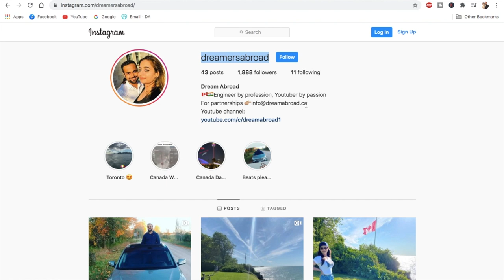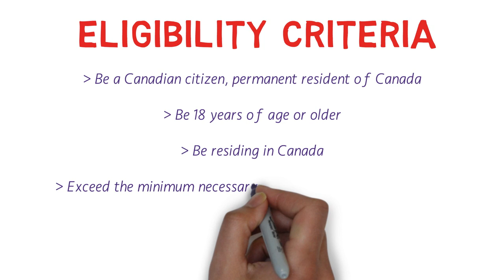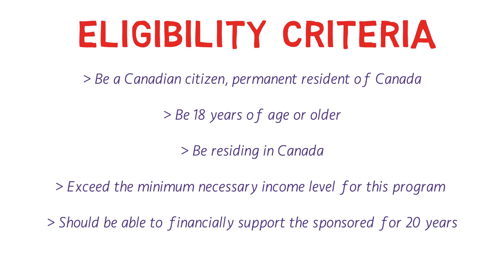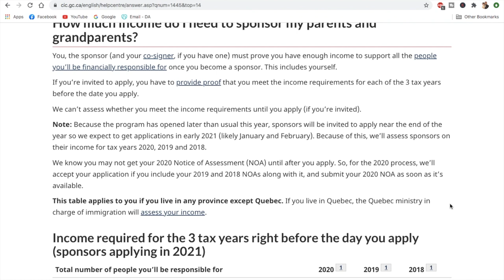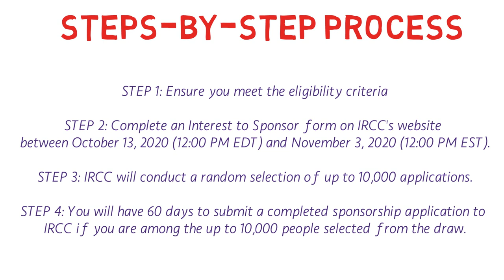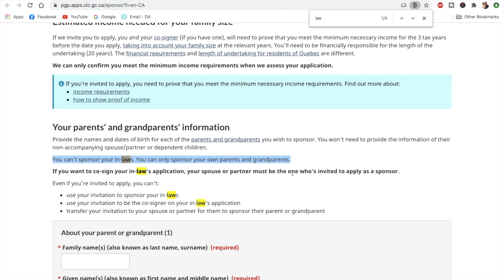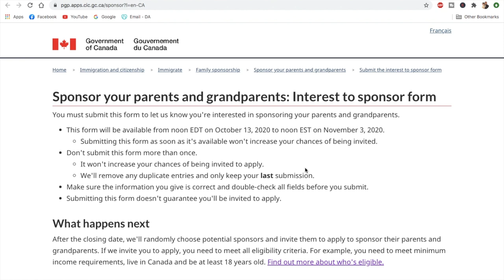Hurry! That's how your Parents can have Canadian PR (PGP 2020)